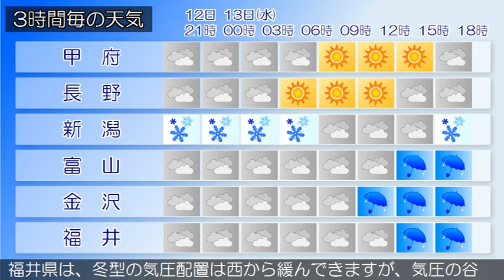2016/01/12 甲信北陸地方の天気予報 夕